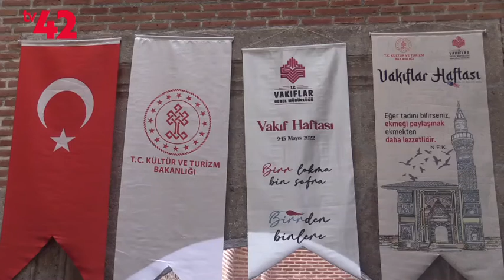9-15 MAYIS VAKIFLAR HAFTASI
HABER/KAMERA:ALİ İSMAİL TAŞCI
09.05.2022